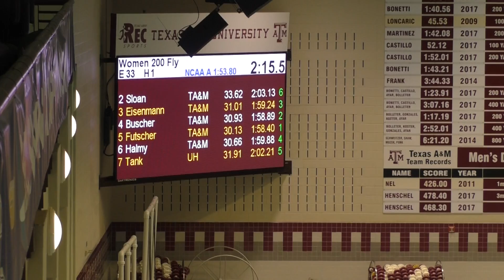200 Fly Finals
Lane 2: Jessica Sloan
Lane 3: Kara Eisenmann
Lane 4: Alexandra Buscher
Lane 5: Tiffany Futscher
Lane 6: Dorothy Halmy